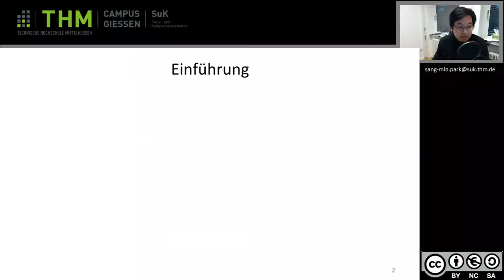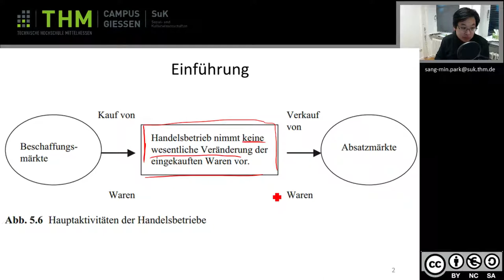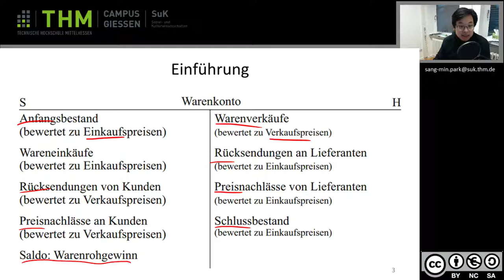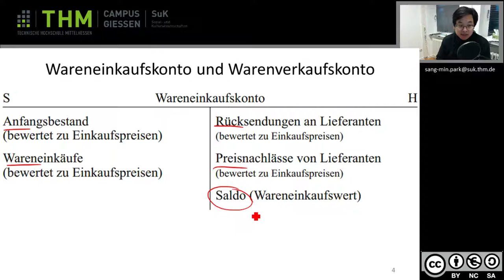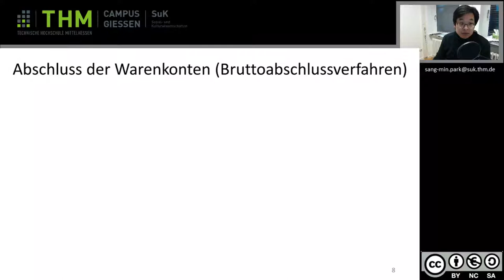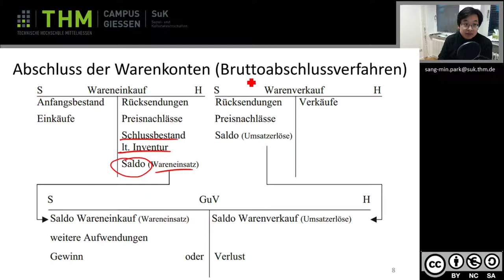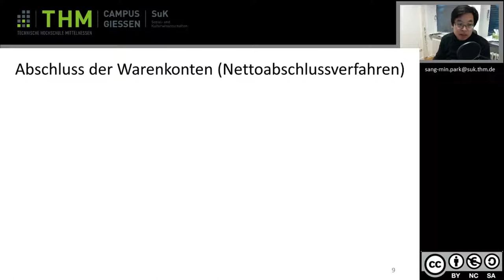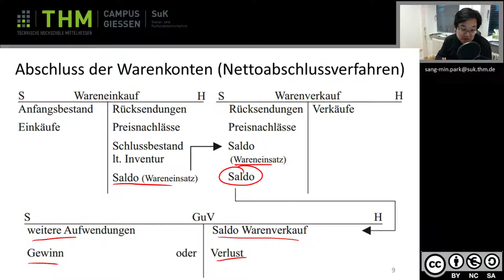Rewe 5 10 Handelswaren